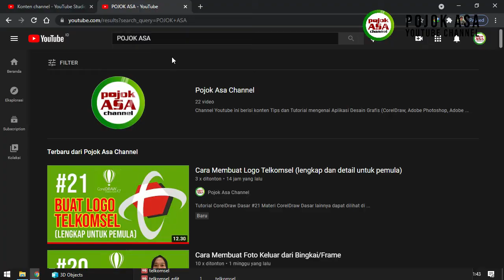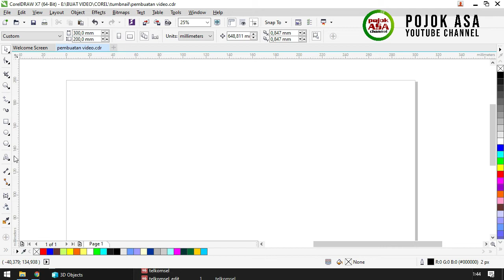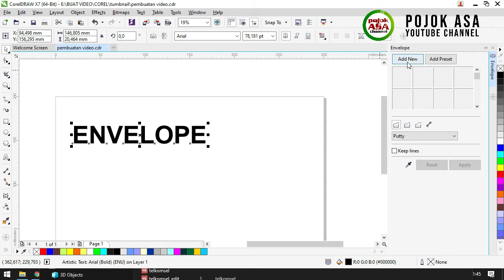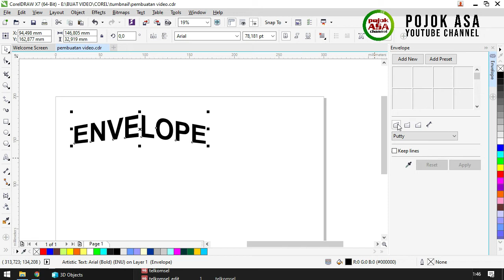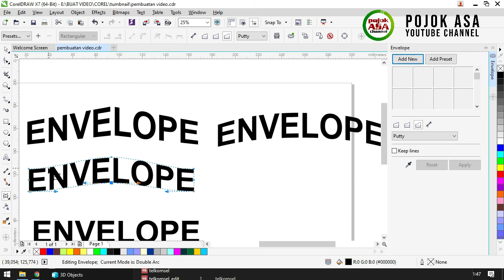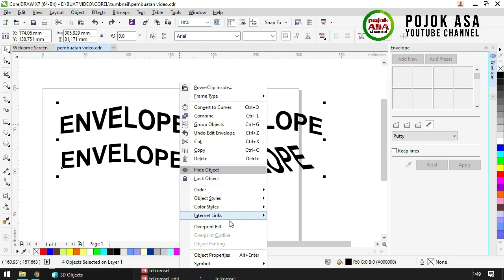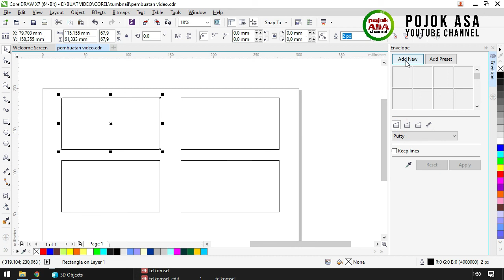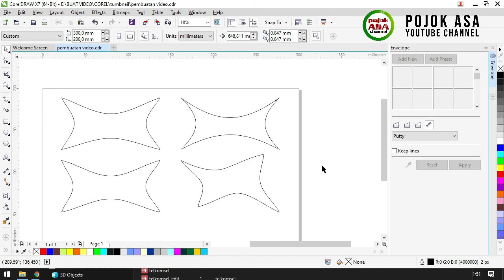Fungsi Envelope di CorelDraw (Modifikasi Objek & Teks)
Tutorial CorelDraw Dasar #22